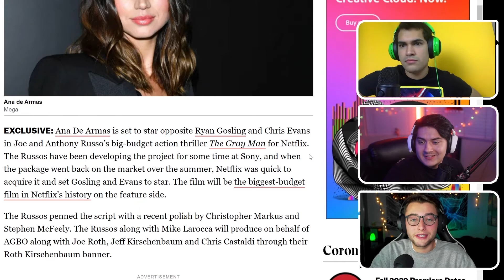Disney+ Investor Meeting: Announcements For Marvel, Star Wars, Pixar, & More! - What's Poppin Ep. 5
In this week's jam packed Disney themed episode we go over all of the highlights from the Disney Investor Day and the announcements such as New Disney+ Marvel shows as well as new Star Wars Content! There's also new casting announcements and feature film teases like a new Fantastic Four film! Hope you guys enjoy!

Each week join Ryder & Luiggi as they go over all the latest in movies & TV, Pop Culture and entertainment.